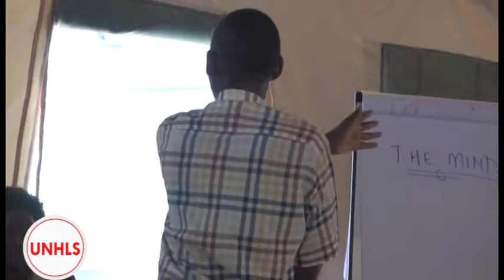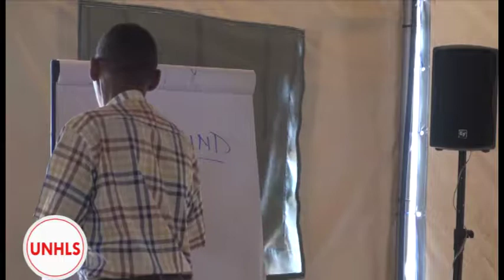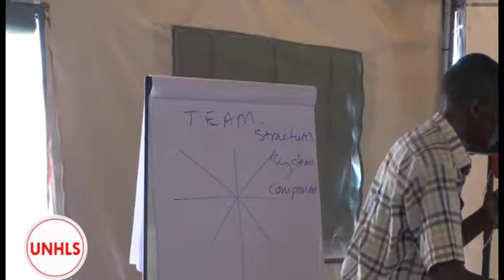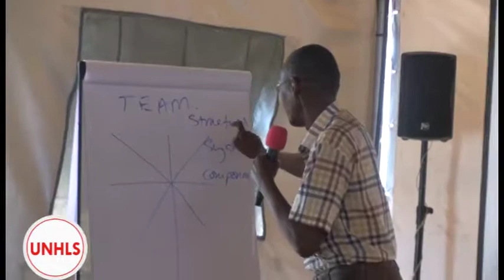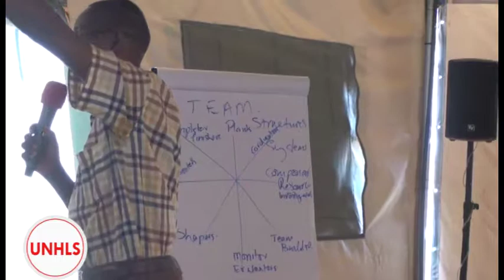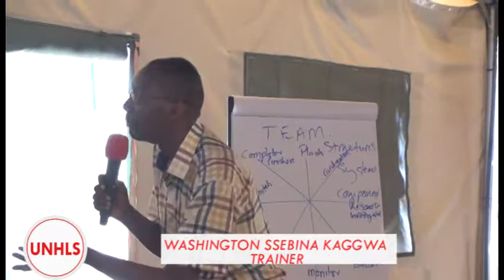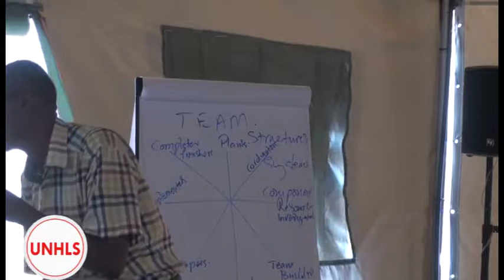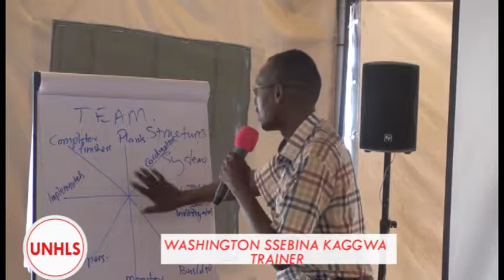ENGAGING THE MIND-SSEBINA TRAINS LAB TECHNICIANS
unhls ministry of health#washington#covid 10ENGAGING THE MIND-SSEBINA TRAINS LAB TECHNICIANS